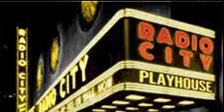Radio City Playhouse - Strange Identity (December 27, 1948)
RADIO CITY PLAYHOUSE.
Was one of the last of a long series of premium Drama productions NBC offered as flagship, sustaining productions over the years. As with it's previous premium dramatic and Classic music productions, NBC spared no apparent expense to mount these flagship efforts.  And it shows, NBC, yet again, brings the greatest voice talent, writing, and technical direction to this anthology of wonderful, popular modern dramas. NBC's previous dramatic sustaining productions consisted of either the pure Classics, or Modern Stage Plays from the 19th and 20th Centuries.

This series of three seasons tended to feature a delightful mix of both contemporary original radio plays and classic dramas, backed by the very finest voice talent on contract with NBC. But Director Harry Junkin also introduced several new talents into the mix, which made for a wonderful combination of both tried and true productions with just enough original dramas and writers to keep the series both timely and timeless.